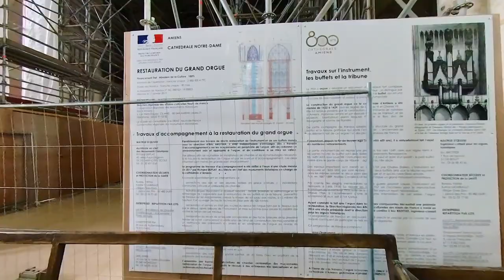The Crown Jewel of Gothic Architecture: Amiens Cathedral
Amiens Cathedral is a stunning example of Gothic architecture located in the city of Amiens, France. Construction of the cathedral began in 1220 and was completed in 1288, taking nearly 70 years to finish. It is one of the largest Gothic cathedrals in Europe, with a length of 145 meters and a height of 42 meters.

The cathedral's facade is decorated with intricate sculptures and is dominated by three large portals, each containing a richly decorated tympanum. The central portal is particularly noteworthy, with its depiction of Christ in Majesty surrounded by the apostles.

Inside, visitors are greeted by a soaring nave that is supported by a forest of columns and is lit by beautiful stained glass windows. The cathedral's interior is filled with many treasures, including a magnificent choir screen, a 16th-century organ, and a number of beautiful chapels.

One of the most remarkable features of Amiens Cathedral is its stunning rose window, located at the west end of the cathedral. The window measures over 10 meters in diameter and features a dazzling array of colored glass set in intricate tracery. It is one of the largest and most beautiful rose windows in the world.

Visitors to Amiens Cathedral can also see a number of other interesting features, including the tomb of John of Lancaster, Duke of Bedford, and a beautiful cloister. The cathedral is also home to a number of important relics, including the head of John the Baptist.

Overall, Amiens Cathedral is a true masterpiece of Gothic architecture and a must-see for anyone interested in art, history, or architecture. Its beautiful decorations, soaring nave, and stunning rose window are sure to leave visitors in awe.